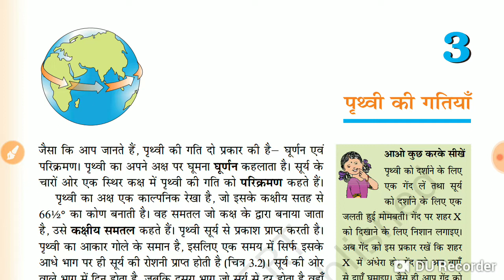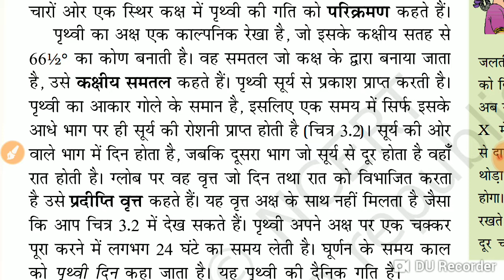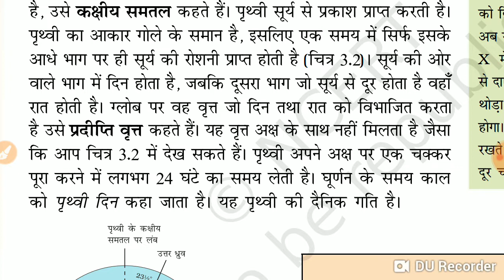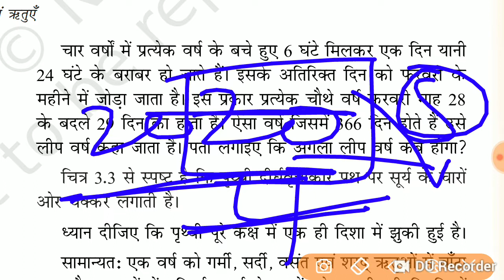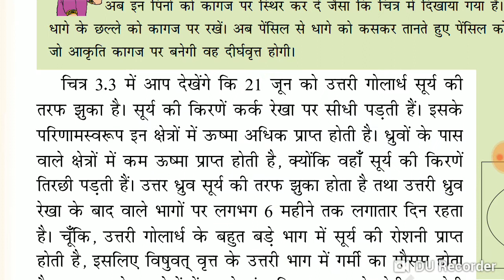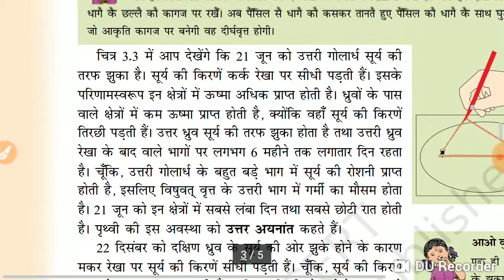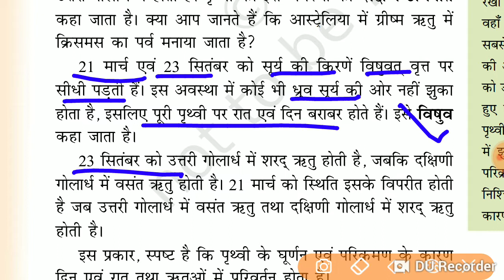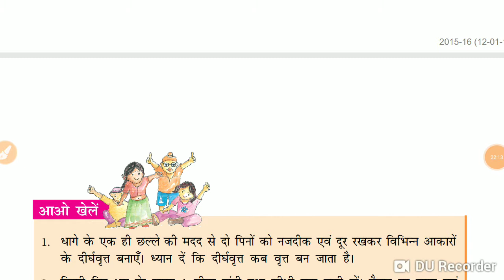NCERT geography class-6 || chapter-3 in hindi